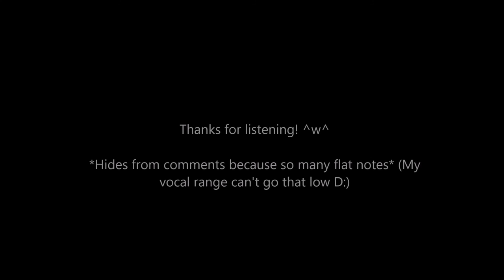Yuri!!! On Ice - History Maker | Cover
Pls don't kill me for my flat notes, I'm proud of the rest of the video :D
Tablet - Wacom Intuos Pen and Touch Small
⇒Social Media⇐
Song: History Maker - Dean Fujioka